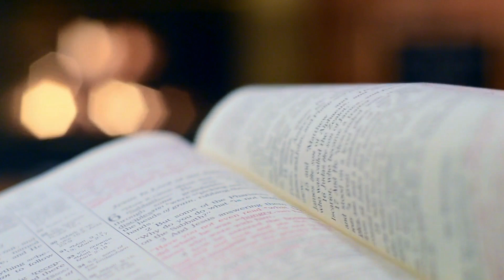RENUNGAN HARIAN KATOLIK TAREKAT MSC INDONESIA SENIN 11 DESEMBER 2023